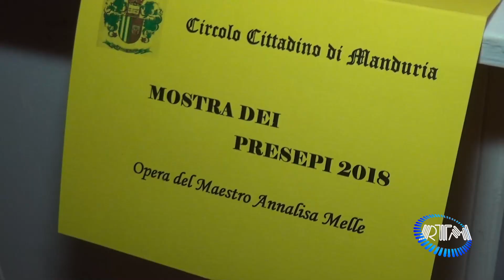Manduria: Mostra di presepi al Circolo Cittadino